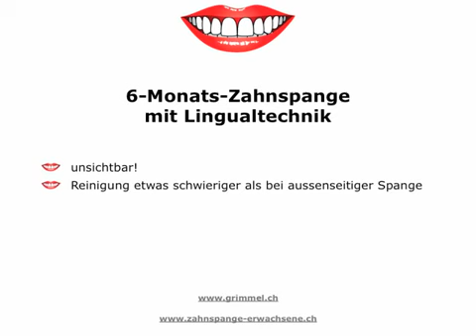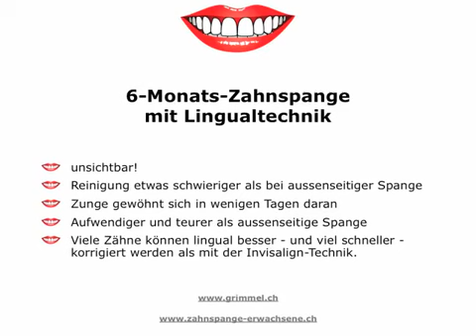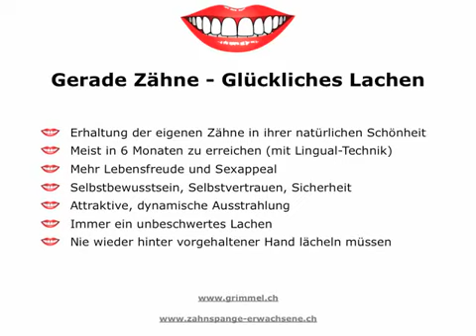Kieferorthopädie Erwachsene - Korrekturen mit Lingualtechnik - Kurzzeitkorrektur in 6 Mon